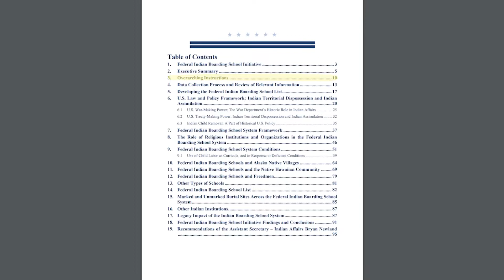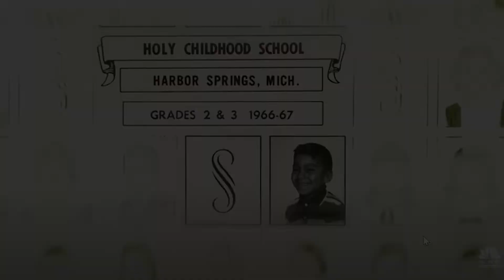Part 03, Federal Indian Boarding School Initiative Investigative Report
Section 3: Overarching Instructions of the Federal Indian Boarding School Initiative Investigative Report. The full report is uploaded as well as all 19 sections in a playlist for your convenience.

For more information and to read the full Volume 1 of the report check out the following links:

to view my other creations.

Please support this mission in any way you can. Talk about it, word of mouth goes a long way. Your support is greatly appreciated.

For more exclusive content and connection, please consider becoming a Patron